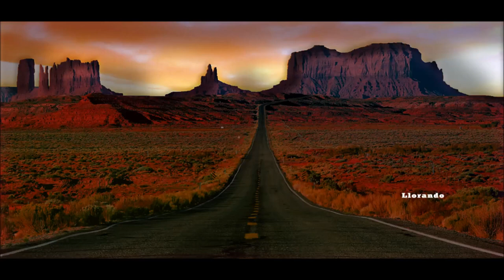Llorando (Crying) Cover ~ Madeleine Harcourt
Vocals : Madeleine Harcourt

Music Production : Charis π

Original song : Llorando Rebekah Del Rio